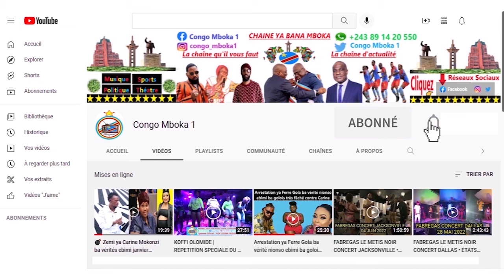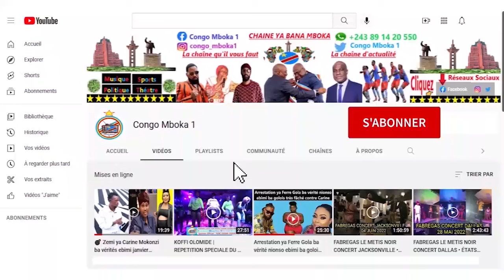FERRE GOLA💥AVEC LE VENT EN POUPE🔥, BA DÉTRACTEURS BAZO SOUFFRIR MAKASI U-ARENA EBELISA BANGO MITU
FERRE GOLA U-ARENA ETOSI, OPÉRATION MOBONDO TJR SOLD OUT EN ⌛, KOFFI S'EXCUSE, FALLY CONCERT ANNULÉ

FERRE GOLA CONFIANT AVEC LES GOLOIS, OPÉRATION MOBONDO U-ARENA, KOFFI S'EXCUSE, FALLY CONCERT ANNULÉ